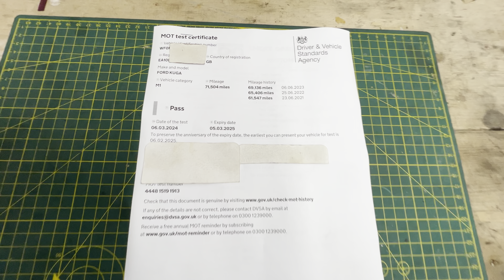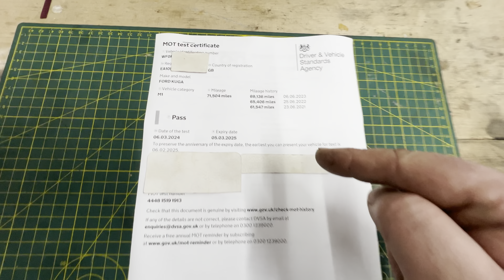Toyota Aygo 2012 Part 1 Damage Assessment Its Worse Then I Thought ????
This episode on the Toyota Aygo 2012 Damage Assessment Its Worse Then Thought ?